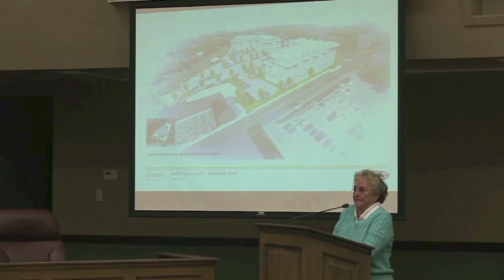Pat Furterer talks about parking for Loveland Stage Company